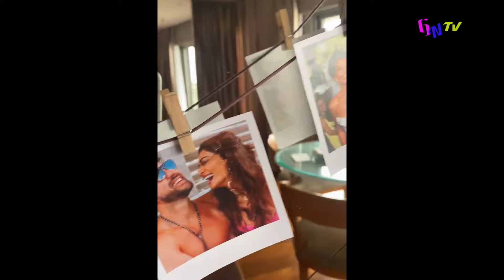India love story, un amour interdit , La vie Cacher de Maya Meetha ( Juliana Paes)